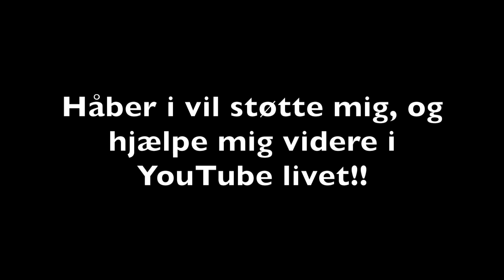ALDRIG MERE SKØRTEJÆGEREN?!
Hvad vil overskriften sige? Find ud af det her i videoen!

Skørtejægeren er ude, for altid :/

MEN BARE ROLIG ER STÆRKT TILBAGE MED MIT NYE NAVN!!